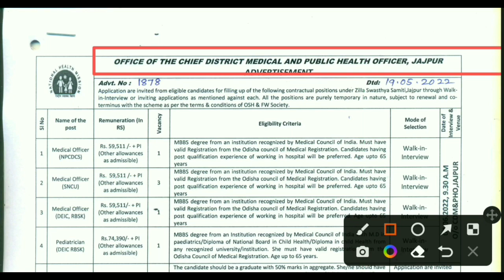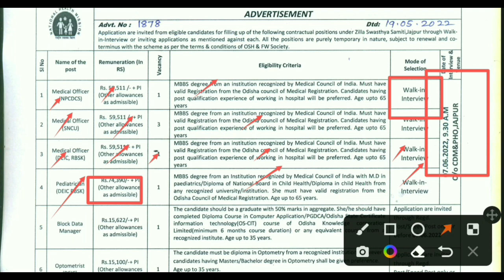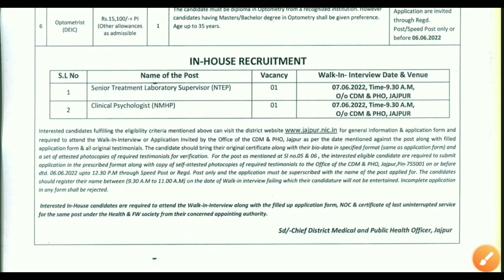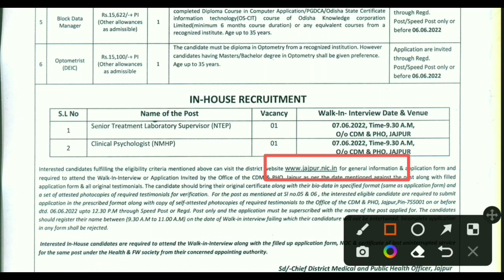DISTRICT MEDICAL JAJPUR !! VARIOUS VACANCY !! LATEST JOB NOTIFICATION !!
DISTRICT MEDICAL JAJPUR !! VARIOUS VACANCY !! LATEST JOB NOTIFICATION  !! ‎@Laxmidhar Sir